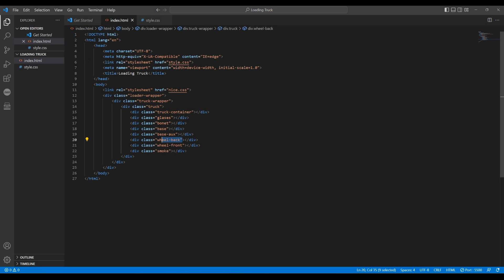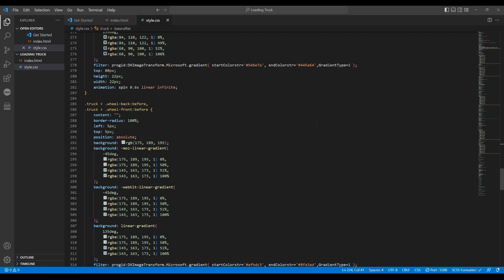HTML CSS Animation Loading Truck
HTML CSS Loading Truck Animation